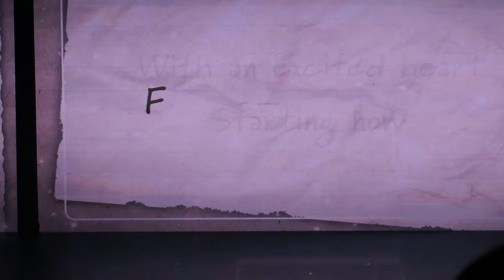Lee Jae-wook Sings 'Every Day, Every Moment'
LeeJaeWook opens the fan meeting with the song "Every Day, Every Moment."

The “2023 Lee Jae Wook Asia Tour Fan Meeting in Manila,” which we attended, happened on March 11, 2023 at the New Frontier Theater.